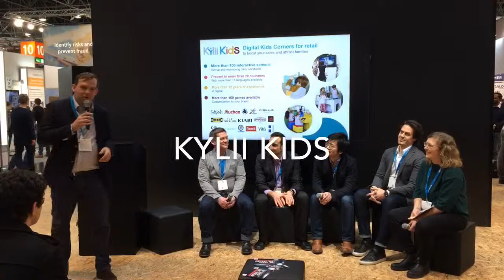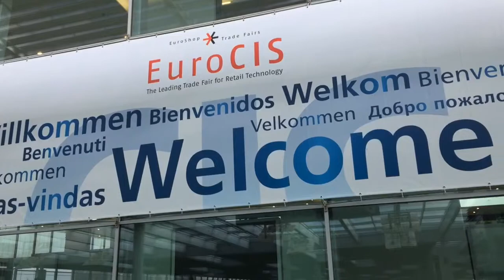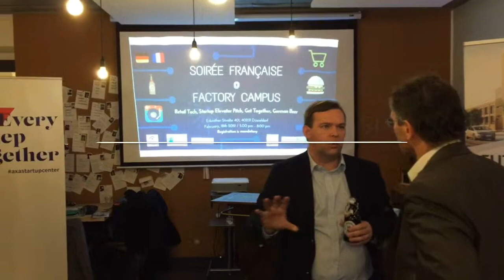RetailTechTour Germany 2019 : Flashback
Bruno Lanternier of Business France Germany presents the 2-days program in 2,5 minutes.